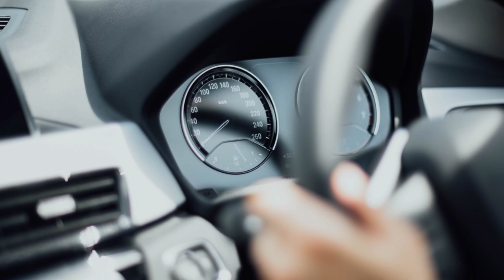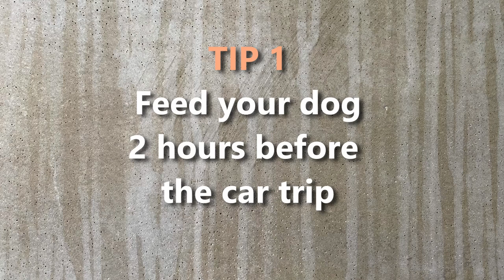DOG ANXIOUS IN CAR? | How I trained my Goldendoodle Puppy to OVERCOME CAR ANXIETY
If your dog is anxious in the car, you’re not alone. Having gone through this challenge with my Goldendoodle as a puppy, I share the easy 5-step process for helping to overcome dog car anxiety.

I talk about the possible causes of the anxiety and how dog motion sickness (dog car sickness) may be a part of it.

And with my dog Sophie’s help, I re-enact what I did to help her overcome hers.

With doodle dogs - such as Goldendoodles, Labradoodles, Cockapoos (or Spoodles), Bernadoodles, Aussiedoodles, etc. - which have a tendency for anxiousness, apprehension about car rides (especially in pups) is a common occurrence.

I also share a few remedies which may help, and a few tips on what to do to make your dog’s next trip in the car easier.

Rescue Remedy for Pets
Lavender Essential Oil

All the best,Joanna (& Sophie)

A thank you shout-out to Chuttersnap, Matt Seymour, Will Barrow of Unsplash.And to Morgan for Archie 😊

Music for this video:

Song

Almost August

Artist
Dan Lebowitz

Song

Artist
Silent Partner

Song
Payday

Artist
Silent Partner

Song
Sunny Day

Artist
Reed Mathis